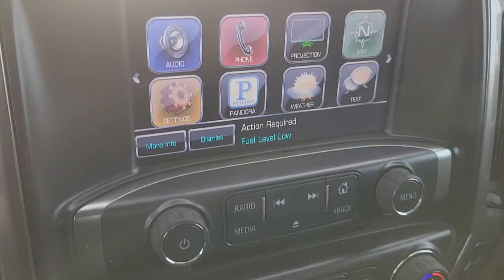2016 Chevrolet Silverado 2500HD Rochester, Owaonna, Redwing, Faribault, Zumbrota, MN 4327P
Red Hot Used 2016 Chevrolet Silverado 2500HD available in Zumbrota, Minnesota at Flagship Chevy Buick. Servicing the Rochester, Owaonna, Redwing, Faribault, MN area.
2016 Chevrolet Silverado 2500HD LTZ - Stock#: 4327P - VIN#: 1GC2KWE83GZ268681

BLUETOOTH, POWER DRIVER SEAT, REMOTE START, BACKUP CAMERA, PARKING SENSORS, HEATED SEATS, 4X4, TOW PACKAGE, Allison 1000 6-Speed Automatic, 4WD, Black Leather.brbrRed Hot 2016 Chevrolet Silverado 2500HD LTZ 4WD Allison 1000 6-Speed Automatic Duramax 6.6L V8 TurbodieselbrbrbrReviews:br  * Impressive hauling and towing capabilities; refined and quiet ride; strong diesel engine; available CNG fueling for regular V8; solid build quality. Source: Edmunds